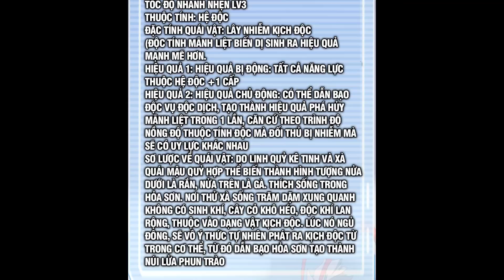THẦN SỦNG TIẾN HÓA TẬP 165 | POKEMON | TRUYỆN THÀNH PHIM | TRUYỆN THUYẾT MINH | LỆ PHI VŨ